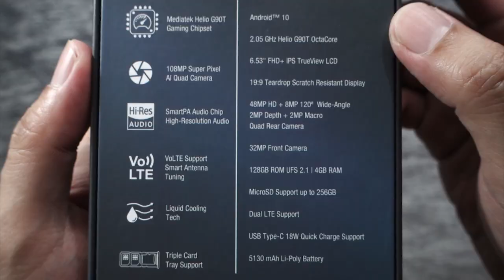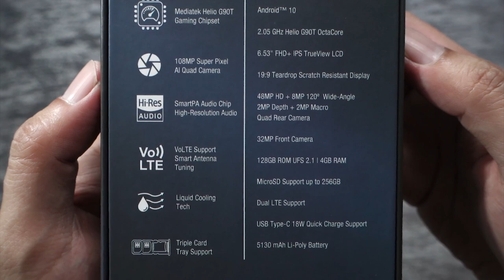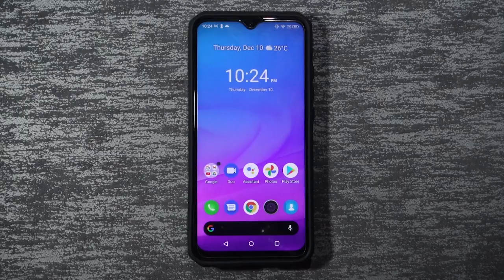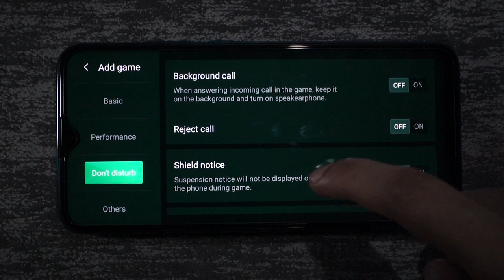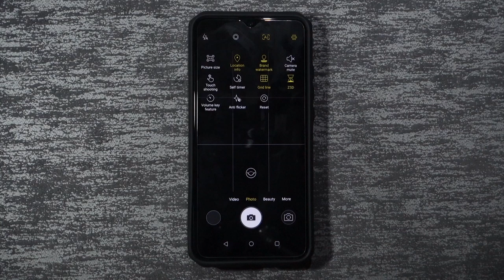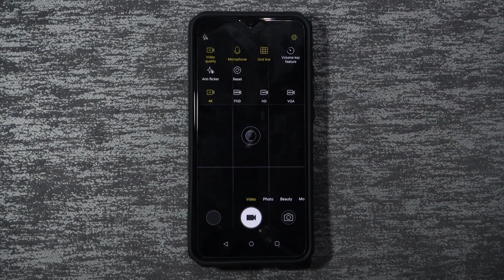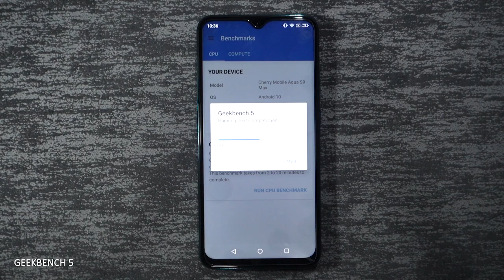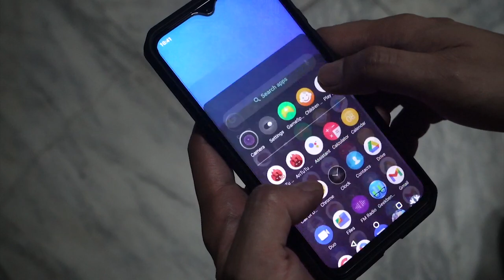Unboxing : Cherry Mobile Aqua S9 Max || Hands-on || Benchmark || Camera || Gaming Smartphone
Cherry Mobile - Aqua S9 Max
MaxOS: Android 10
CPU: MTK MT6785V Helio G90T 64bit Octa-core 2.05Ghz (12nm)
Memory: 128GB ROM UFS 2.1 / 4GB RAM DDR4X
Card Slot: Micro SD up to 256GB
GPU: ARM Mali-G76 3EEMC4 800 MHz
Display: 6.53" FHD+IPS 19:9 Trueview Teardrop Display / Corning Gorilla Glass 3
Rear Camera: 48MP Sony IMX582 + 8MP S5K4H7 120deg Wide Angle + 2MP OV2680 Depth + 2MP OV2680 Macro
Front Camera: 32MP OV32A1Q
2G Network: 850/900/1800/1900 MHz
3G Network: 850/900/2100 Mhz
4G/LTE Network: B1/B3/B5/B28ab/B40/B41
SIMs Slot: SIM1 Nano, SIM2 Nano
MicroSD Slot: Dedicated
Bluetooth: 5.0
Wifi: 802.11 abgn ac
GPS/A-GPS/Navstar/Glonass/Beidou/Galileo
USB Port: USB Type-C, OTG, 18W Quick Charge
Speaker: Yes
3.5mm audio jack, headset included
Sensors: Accelerometer, Light/Ambience, Proximity, Magnet, Compass, Fingerprint, Pedometer
Battery: 5130mAh (none removable)
Colors: Black, Jade Green

SRP: 9,999pesos